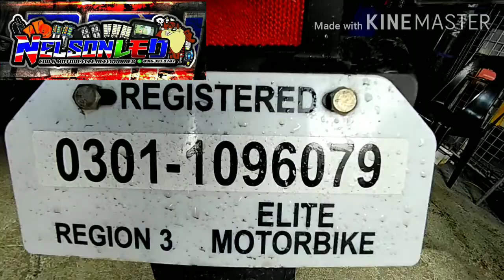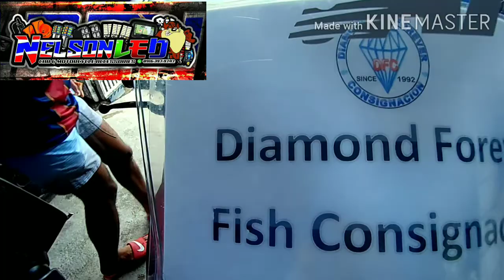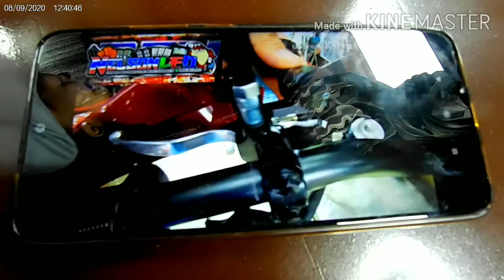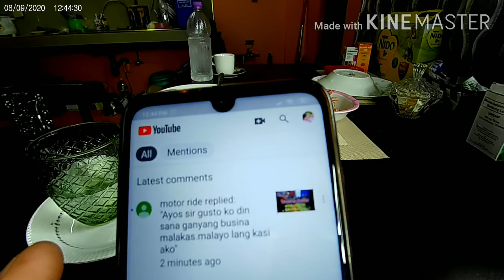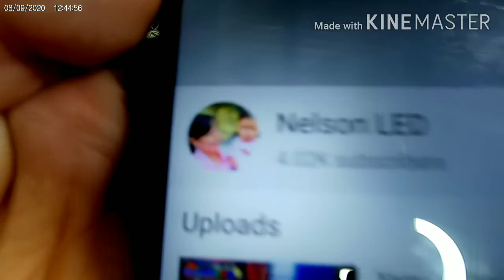Honda CB500X with Bluewater and Denso horn